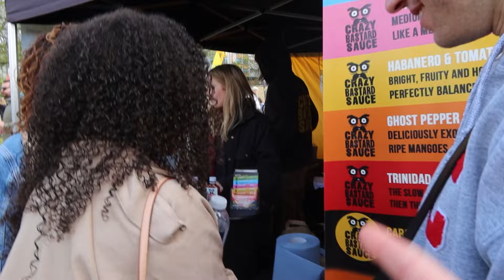Spicy Chilly Challenge - Brighton Foodies - Crazy Bastard Sauce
You Do Not Want To Miss This & You Do Not Want To Try This!

No need of Description! Just Watch The Vlog & Laugh At Our Pain!